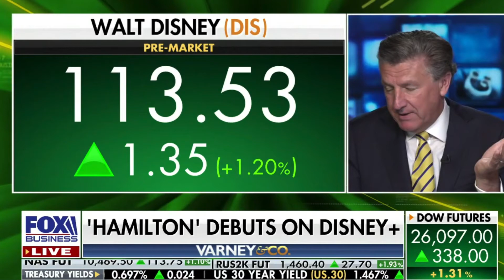Jeff Sica on Stock Surge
Jeff Sica on stock surge on Fox Business' Varney & Co. on July 6, 2020.